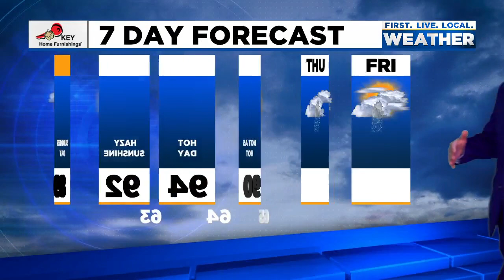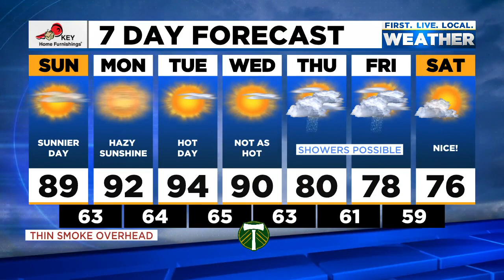Sunday morning FOX 12 weather forecast (8/1)